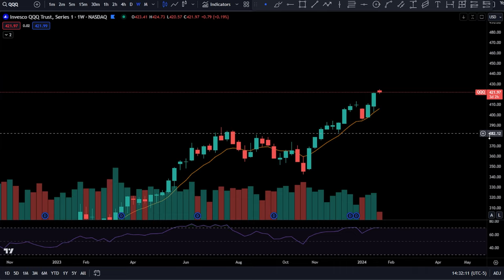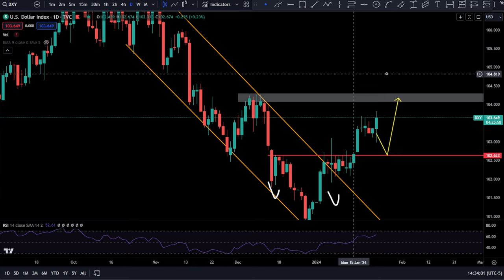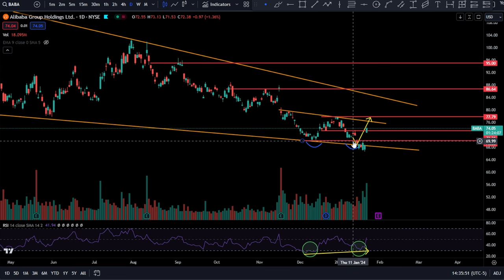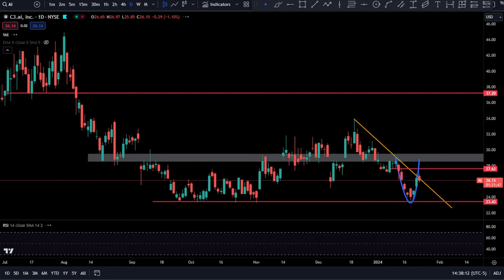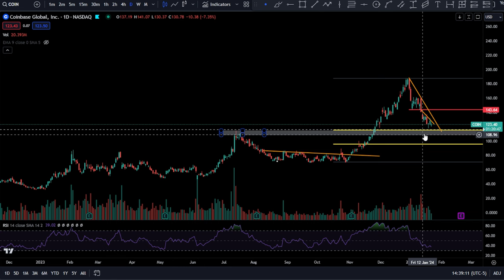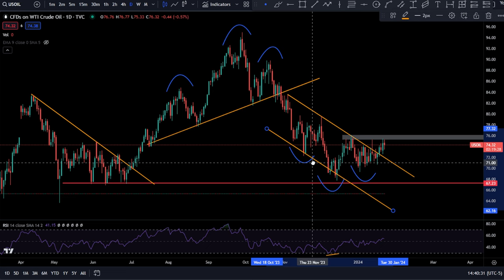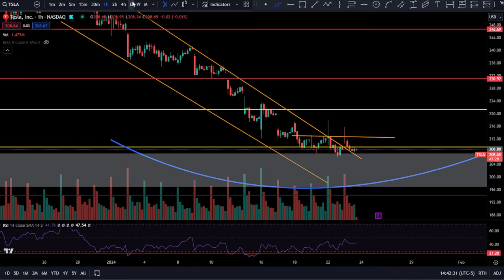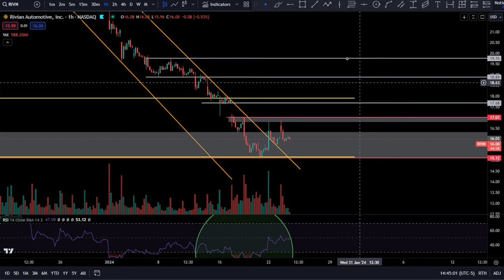SPY QQQ Update